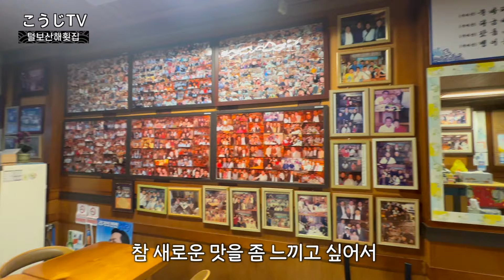이 생선이 서울에 올라오면 난리납니다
안녕하십니까!  코요미 여러분.
오늘은 제주도 서귀포에 위치한 털보산해횟집에 다녀왔습니다.
제주도에서 잡히는 다양한 어종으로 회와 초밥 그리고 구이 등 다양한 경험을 하고 왔습니다

이날 먹었던 '솔치'는 저도 처음 먹어보는 생선이라 색다른 경험이었습니다
또한 사모님과의 좌충우돌 스토리도 있으니 재미있게 보셨으면 좋겠습니다

다음 번에 더 좋은 영상으로 찾아 뵙겠습니다!
감사합니다!

📔 코우지셰프의 요식업 경영 바이블 전자책보러가기 👉🏼